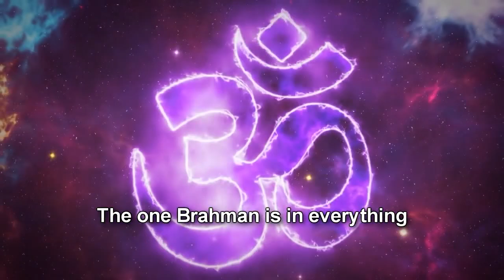දහමෙන් වැඩෙමු - කතා පොත් අංක1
'කතන්දර ජීවයයි අපේ" කතන්දර පොත් ව්‍යාපෘතිය.

ජර්මනියේ පිහිටි ද මදර් ඇසෝසියේෂන් සංගමයේ ඉල්ලීම පරිදි ජර්මනියේ පිහිටි ෂෝඑක් ෆැමිලි පදනමේ මුල්‍යමය ආධාර මත පාසල් 200 ක පුස්තකාල 200 ක් වෙත මෙම පොත් නොමිලේ බෙදාහැරීමට නියමිතයි. සිංහල, දමිළ සහ ඉංග්‍රීසි භාෂා තුනෙන්ම සකසා ඇති මෙහි පොත් වර්ග 10 ක් තිබෙන අතර ඒ අනුව එක පාසලකට පොත් 30 ක් ලැබීමට නියමිතයි.

පොත් එළි දැක්වීම 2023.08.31 දින උදෑසන 10 සිට කොළඹ 7, ජාතික පුස්තකාල සහ ප්‍රලේඛන සේවා මංඩලයේදී සිදු කෙරේ...